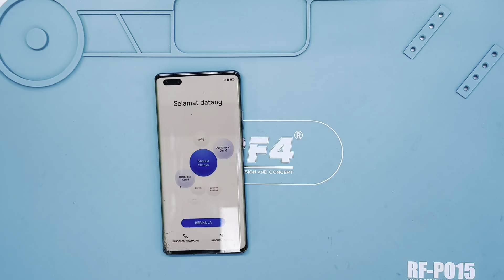Huawei mate 40 pro Screen Replacement || Teardown || How to Disassemble/ Assemble the mate 40 pro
How to replace Huawei mate 40 pro Screen
How to Disassemble Huawei mate 40 pro
Teardown Huawei mate 40 pro